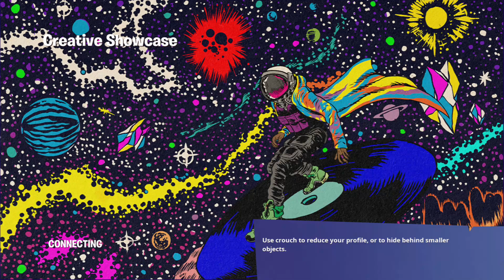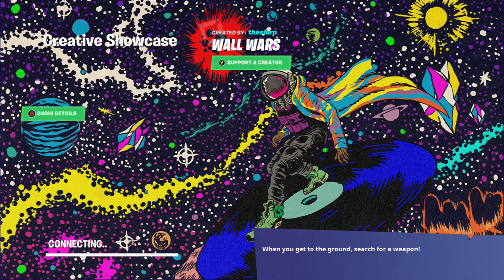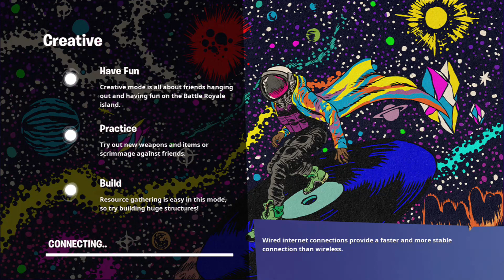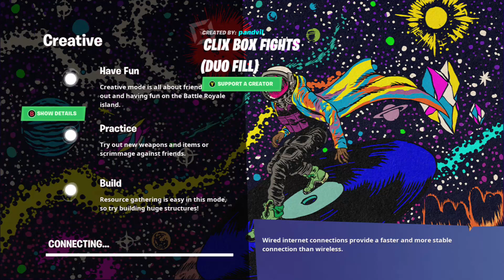I HATE LEXA AND ORIN